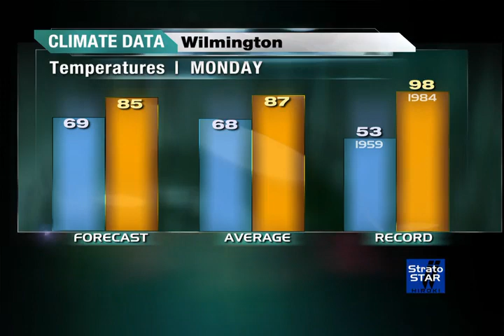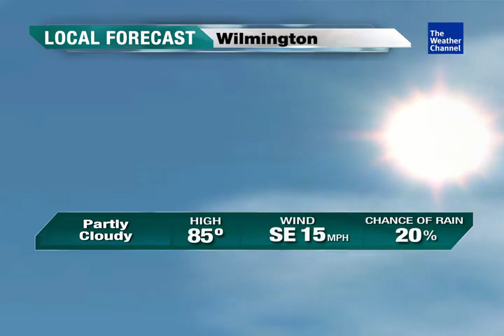IntelliSTAR 2 SD - Wilmington NC - June 18 2023 8:48PM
The fires rage on outside of Wilmington NC, be sure to stay indoors as much as you can and avoid being outside if possible! May this fire be cleared up sooner, rather than later. Hazy conditions for now though.

Wilmington, North Carolina